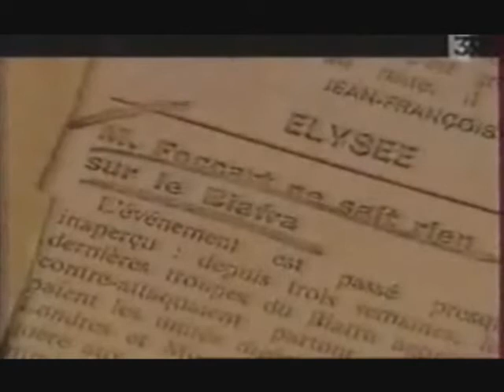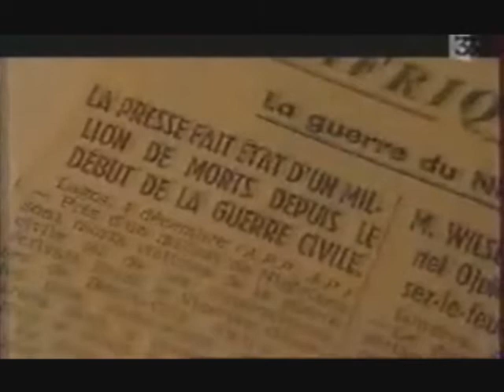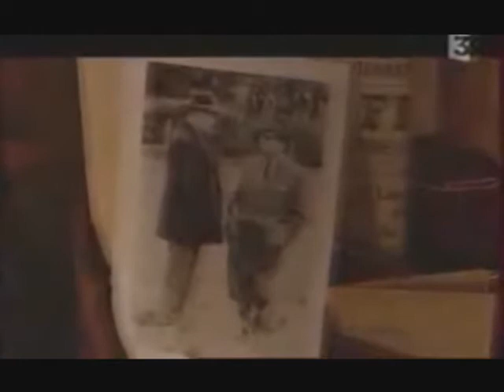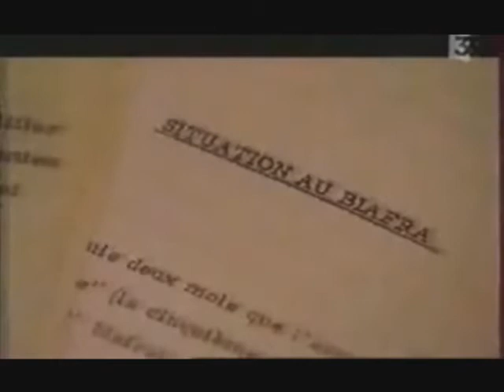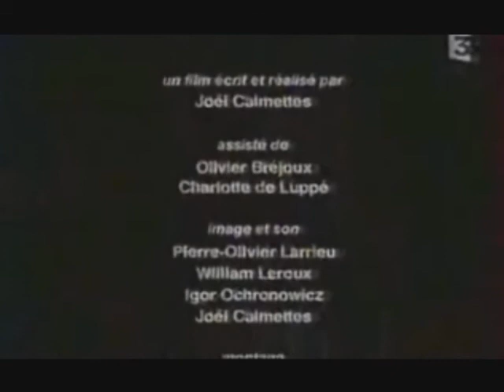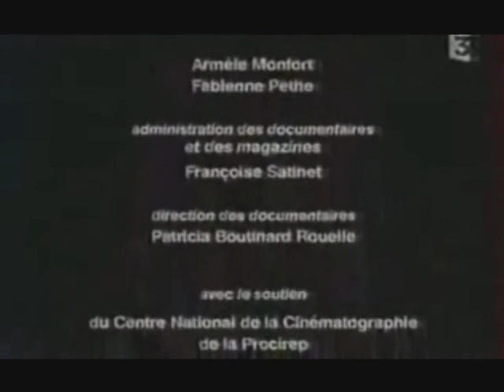Histoires secretes du biafra 4/4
guerre secrete